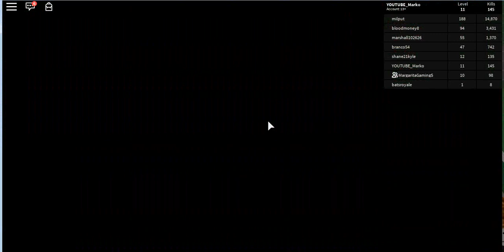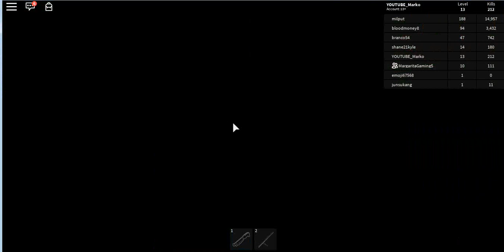ROBLOX FREE GAME Zombie Rush Part 1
ROBLOX FREE GAME Zombie Rush

then register and download client